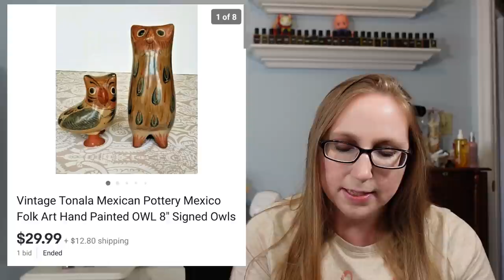CHA CHING! #54 What Sold on EBAY! Thrift Finds That Sell For PROFIT!